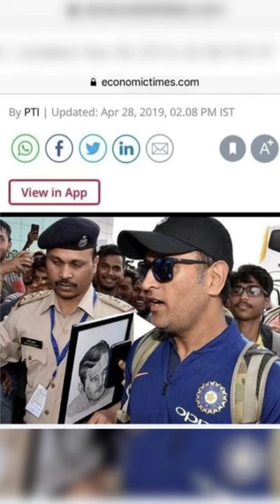Art for MSD ❤️